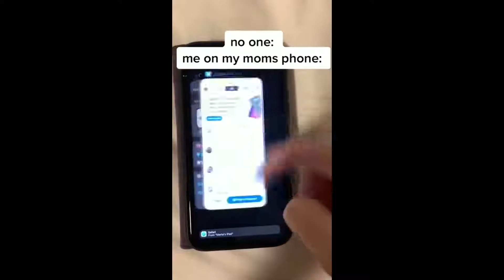How babies are made